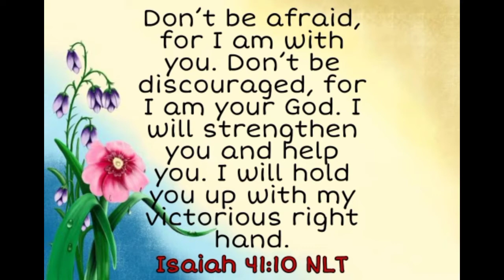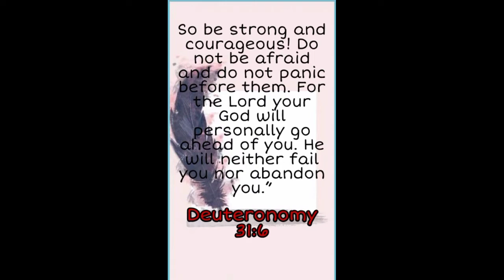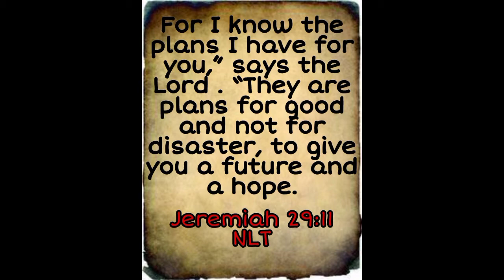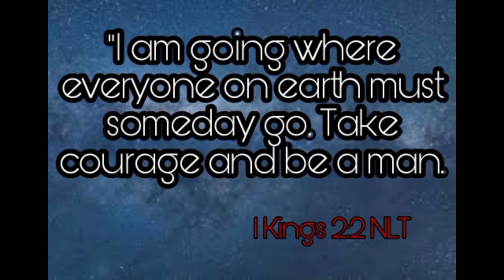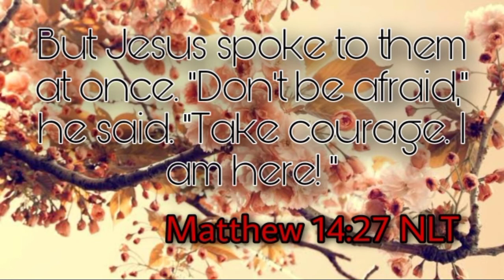Bible Verses for Anxiety and Panic Disorder | Worship Song For Motivation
hopes this wil help you guys ☺️

Song: Life by Robert Evans
Credited to: Robert Evans